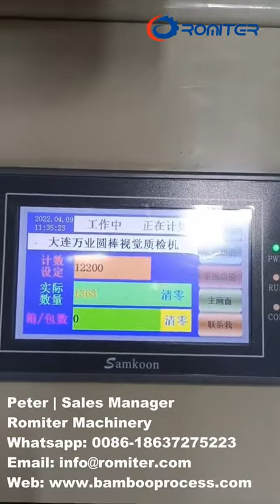آلة فرز الرؤية لعيدان تناول الطعام المستديرة من الخيزران الأوتوماتيكية